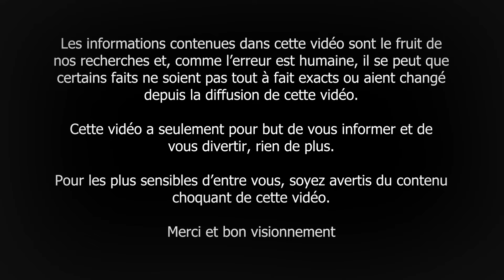Dénoncera-t-il son jumeau?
Entre septembre 2012 et janvier 2013, la région de Marseille, en France, fait face à un violeur en série, surnommé « L'homme à capuche ». Avec des crimes de plus en plus rapprochés, la population s'inquiète et la police ne tarde pas à mettre la main sur un ADN masculin. Cependant, cet ADN n'appartient pas qu'à un seul individu, mais bien deux. Mais comment savoir lequel des deux jumeaux Gomis est le véritable coupable?

00:00 : Petit message
00:30 : Accroche
01:02 : Intro
01:54 : Marseille septembre 2012
02:46 : Problème majeur
03:58 : Le vrai coupable
06:13 : Conclusion

Bon visionnement!